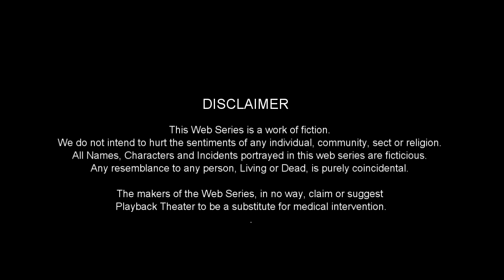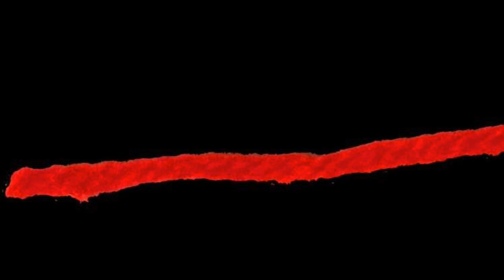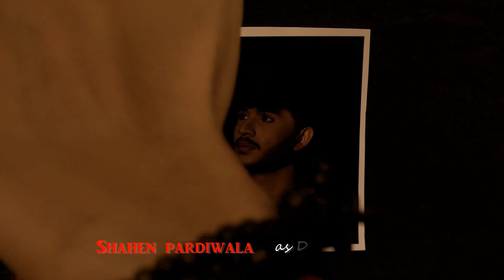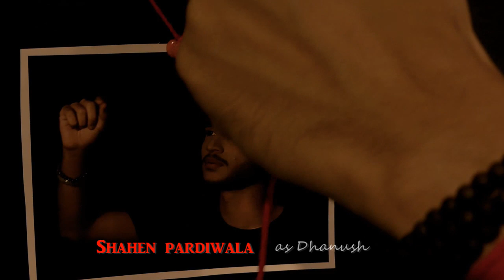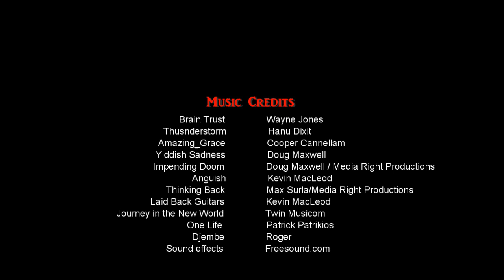ANNTARAAL / EPISODE ONE-THE RED THREAD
Anntaraal- the story of six homeschooled improvisation theater artists, who in the process of treating a case of amnesia through their art form, unearth their own wounds.

A web-series Conceptualised, Written, Edited, Directed by Nozzer Pardiwala
Produced by Sonnal Pardiwala for bLOGiMLY
Presented by The Non-Conforming Parsi Filmz
Shahen Pardiwala as Dhanush
Surbhi Sharma as Kamila
Sancheet Bagtharia as Aarif
Amal Dave as Meghna
Hufrish Sethna as Cecilia
Charmi Tailor as Charulata
Shreyansh Jain as Dwarkesh
Co-Starring
Shahaan Pardiwala as Chottu

Mahipal Soni as Charulata's Father
Jayanti Soni as Charulata's Mother
Nikunj Sharma as Graduate Rickshaw Driver

Dishant Udyawar as Dishant
Dev Pandya as Suyash
Shreyasi Lohana as Raina
Vaishnavi Ranawat as Vaishnavi

Nihar Bhosale as Meghna's Father
Saju Joseph as Saju

Crew
First Assistant - Dhairya Soni
Makeup - Deepika Maru , Surbhi Sharma

Lyrics, Story, Dialogue, Screenplay, DOP Nozzer Pardiwala

Roshni Aagayi
Lyrics - Nozzer Pardiwala
Singer Composer - Saju Joseph
Nayi Nayi Si Yeh Baatein
Lyrics - Nozzer Pardiwala
Love has no reason
Lyrics - Nozzer Pardiwala
Singer - Jane Joseph
Composer - Saju Joseph

Poem - Itna bhi toh dil juda nahin tha
Nozzer Pardiwala

Music Credits
Amazing Grace by Cooper Cannellam
Yiddesh Sadness by Doug Maxwell
Impending Doom by Doug Maxwell/Media Right Production
Thinking Back by Max Surla/ Media Right Production
Journey In The New World by Twin Musicom
One life by Patrick Patrikios
Djembe by Roger